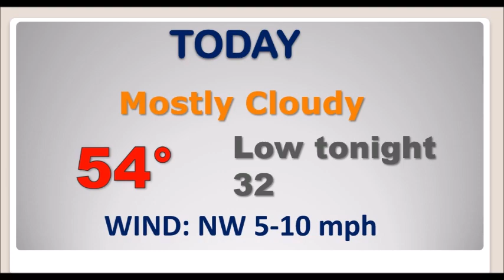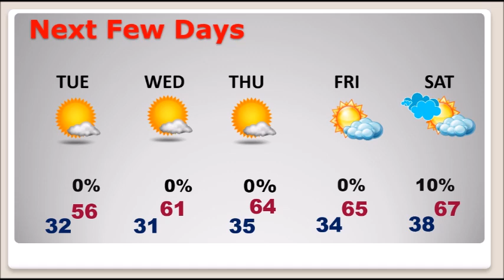Monday Video Update (2/7/22)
Good Morning!  “It’s all quiet on the western front.” A minor disturbance will bring in some clouds today, but no rain.  February is usually a very active month.  But, this week, our pattern is quiet, bland and dry.  Temperatures will continue below normal though Tuesday.  But, should see a modest warming trend during the last half of the week, before the next cold front arrives Saturday night.  How long will the quiet pattern last?  Is there any more arctic air on the distant horizon?  On this video, we’ll look ahead.